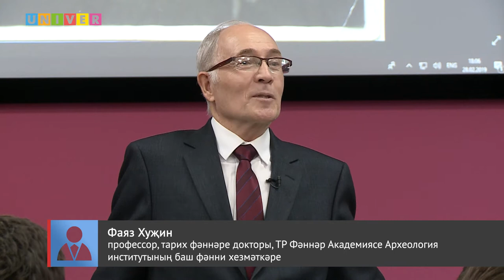Урта Идел буе халыклар тарихы һәм А.Х. Халиковның фәнни эшчәнлеге. Фаяз Хуҗиның ачык лекциясе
Фаяз Хуҗин - профессор, тарих фәннәре докторы, ТР Фәннәр Академиясе Археология институтының баш фәнни хезмәткәре. 450дән артык фәнни һәм фәнни-популяр хезмәт авторы. «Татар тарихы» җиде томлык хезмәтнең икенче томы ‒ «Идел буе Болгар дәүләте һәм Бөек дала» фундаменталь хезмәте авторы. «Казанның 1000 еллыгы истәлегенә» медале белән бүләкләнгән.